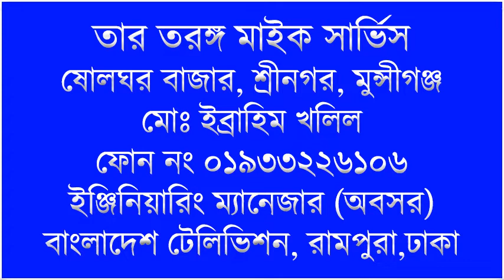Deher Khobor Boli Lalon Farida Parveen